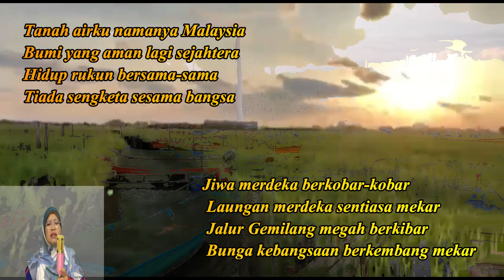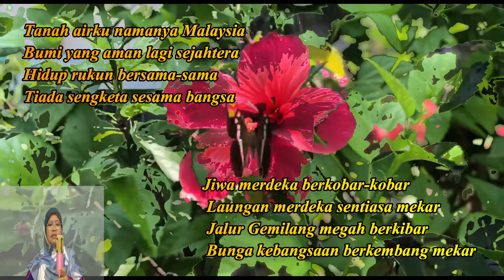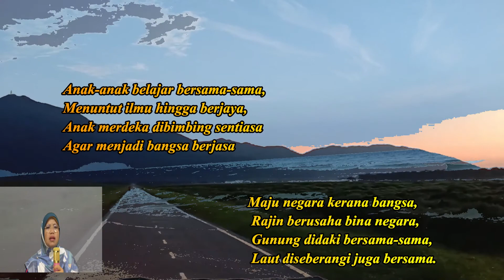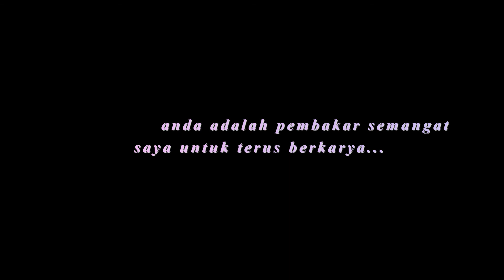MALAYSIAKU AMAN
SELAMAT MENYAMBUT HARI KEMERDEKAAN YANG KE 63 KEPADA SELURUH RAKYAT MALAYSIA.

Video ringkas ini sangat bermakna bagi saya, kerana di dalamnya terkandung  video rakan-rakan AYU. Kemaafan dipinta kerana suara kurang memuaskan.Terima kasih kepada semua kerana membenarkan saya menggunakan video yang sahabat sediakan. Antara video rakan AYU yang saya gunakan ialah :-